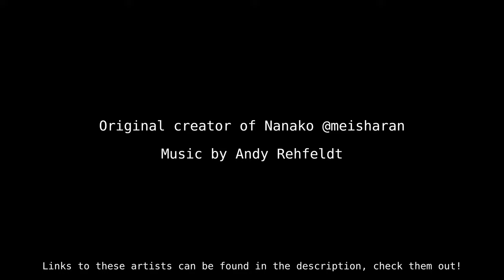Nanako Fan 3D Model Showcase